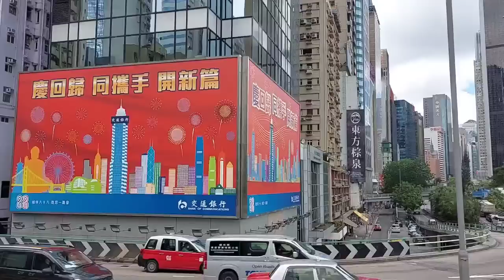ROAD TRIP FROM CAUSEWAY BAY TO PROMENADE ABERDEEN ||ATE BEBE CHANNEL